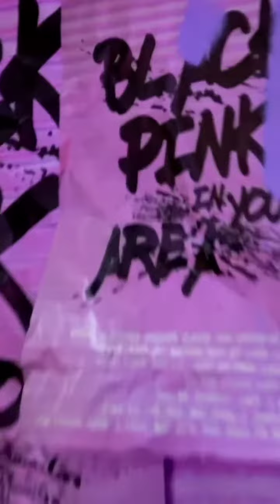BLACPİNK TYPA GİRL TÜRKÇE COVER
ARKADAŞ LAR DAHA İYİLERİNİ YAPCAZ BU İLK COVER LÜTFEN BEGENİN